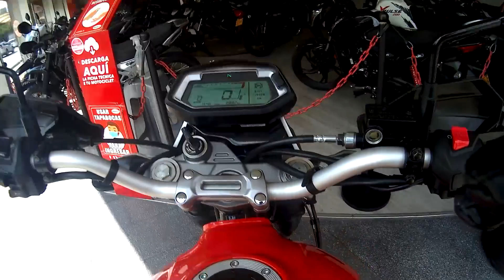HERO XPULSE 200 FI PRUEBA de MANEJO - COLOMBIA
Hola saludos amig@s, espero les guste el nuevo vídeo recuerden que cada comentario constructivo es valioso para el equipo, no olvides darle like al vídeo, compartir y suscribirte para formar parte de esta familia.

"Tokyo Music Walker -  Gotta Go" is under a Creative Commons (CC-BY 3.0) license

CONCESIONARIO:
Dirección: Medellín calle 37 # 48-02 concesionario ubicado cerca a la estación del metro exposiciones